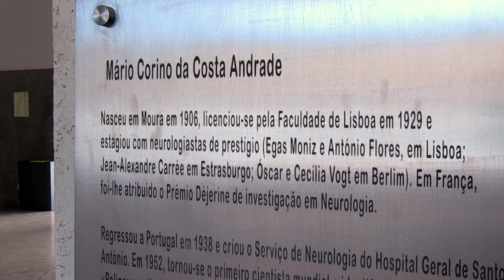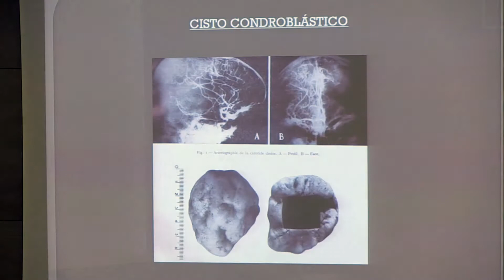ICBAS debate a História da Medicina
Inseridos na unidade curricular de Historia da Medicina, realizou-se o primeiro Seminário livre de Historia da Medicina 2017/2018 no dia 21 de Março, no Instituto de Ciências Biomédicas Abel Salazar (ICBAS-UP). A 18 de abril e 16 de maio realizar-se-ão as próximas sessões. A adesão entusiasta dos próprios alunos e a reacção da restante comunidade cientifica originou que este ano a iniciativa contasse com a colaboração da Casa Museu Abel Salazar e do Prof. Dr. Sobrinho Simões (IPATIMUP) e estivesse disponível também para a comunidade em geral.